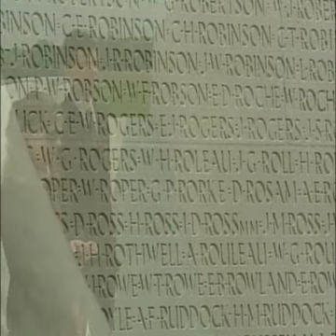Juno Beach Academy (Part 1/2)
In 2007 members of the first graduating class from Calgary's Juno Beach Academy travelled to Europe.  They visited the Canadian memorial at Vimy Ridge and the cemetery where one student's great grandfather (a Victoria Cross winner) was buried.  Then they moved on to Normandy.  Here they walked the beach where Canadian troops landed on D Day (June 6, 1944), took part in the annual ceremony commemorating the Allied landings, and held their own impromptu graduation ceremony by the sea.  This documentary originally aired November 11, 2007, on CBC's The National.  (Videojournalist: Mike Vernon)